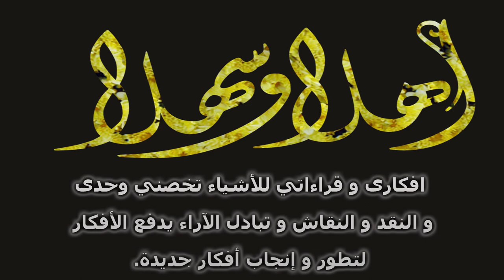236 - مصادر المعرفة - الجزء االثاني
مصادر المعرفة - الجزء االثاني
00:00 المقدمة
13:25 الرسالة
28:44 شارك في القناة